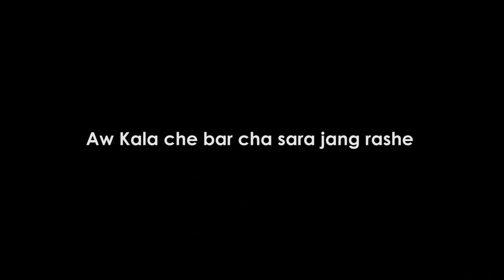Ittefaq ka barqat de ll Pashto funny Video ll Naeem aw Rameez